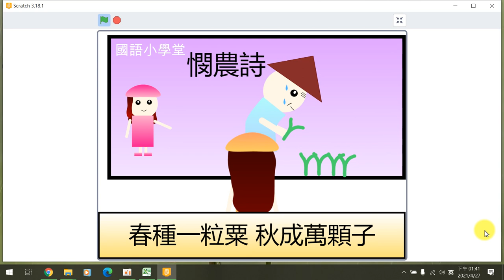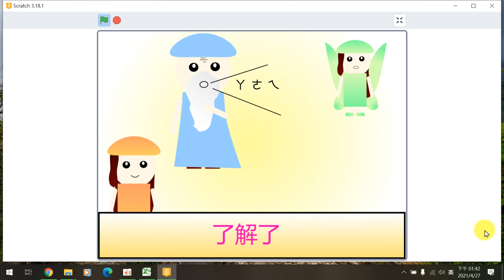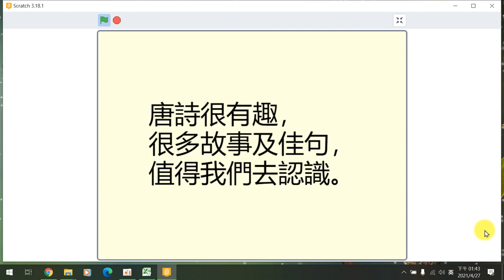110全國貓咪盃國小動畫組得獎作品錄影 銀牌台北市